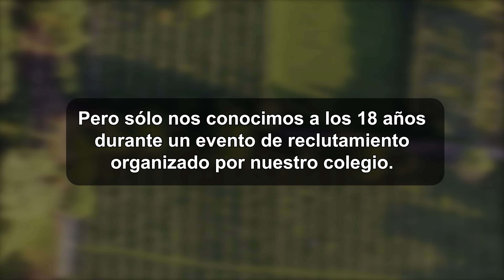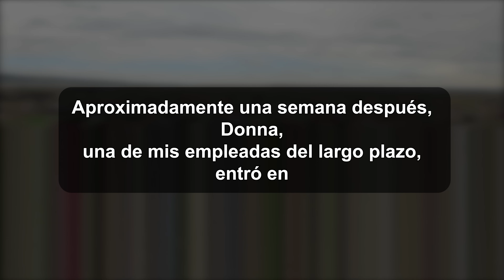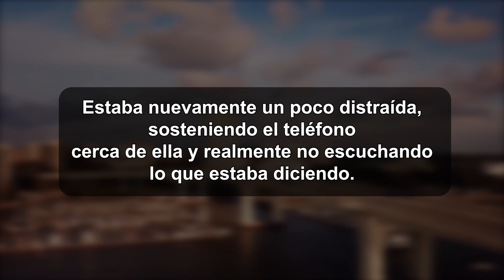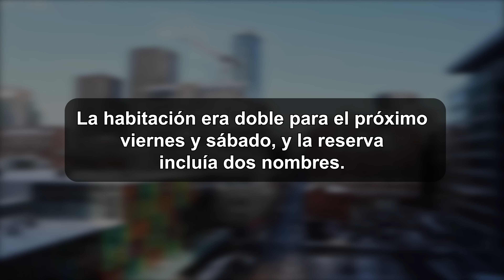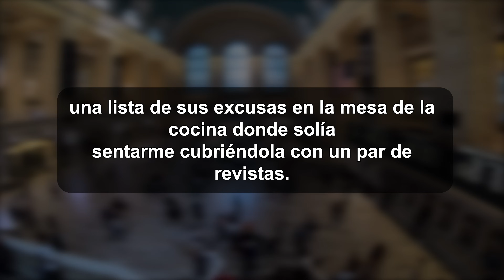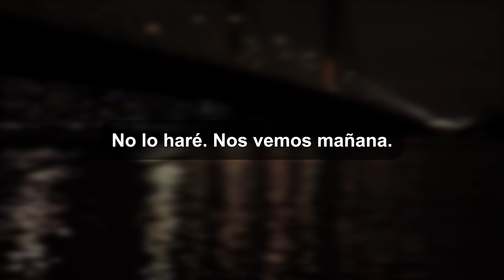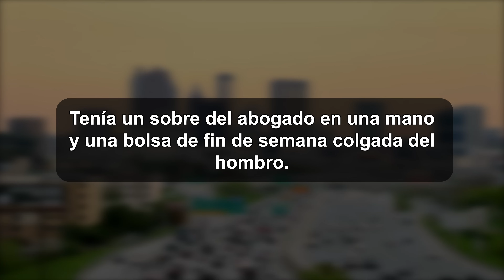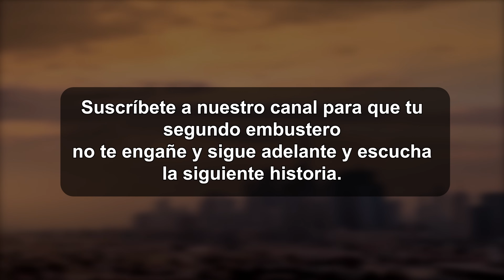Él ha dañado a demasiadas familias. Venganza muy brutal.